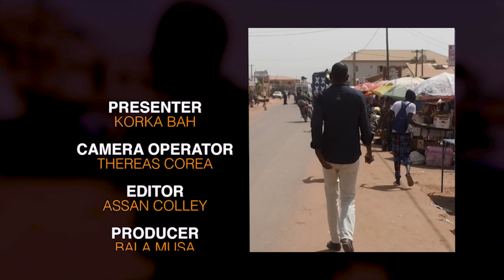KORKA'S STREET TALK 20.03 2021